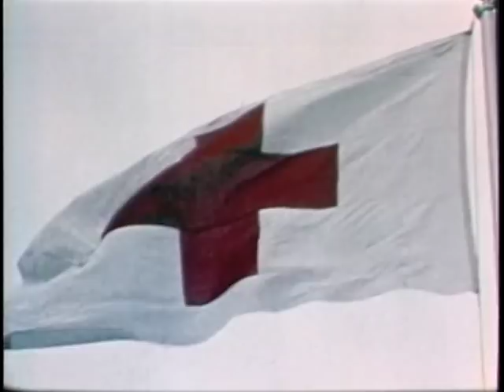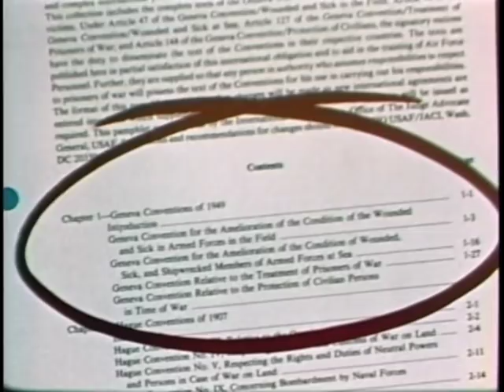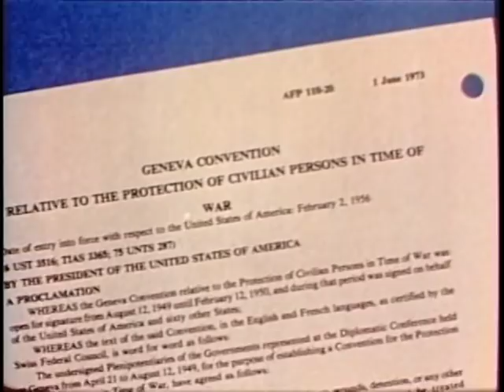LAW OF ARMED CONFLICT, THE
LAW OF ARMED CONFLICT, THE - Department of Defense 1978 - PIN 38645 - A GENERAL OVERVIEW OF LAWS OF ARMED CONFLICT IN THE AIR, ON THE SEA, AND ON THE GROUND. COVERS TREATIES AND CONVENTIONS COVERING THIS SUBJECT AND HOW THEY APPLY TO MEMBERS OF THE AIR FORCE.